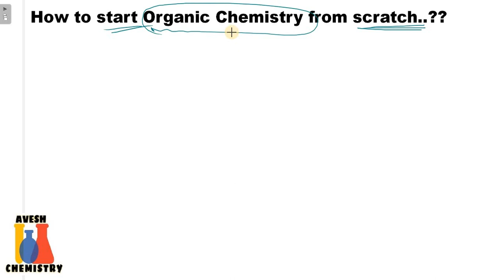Study Organic Chemistry like Maths (Organic Chemistry पढ़ने का सही तरीका)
Organic Chemistry क्यों समझ नहीं आती ? I Why people feel Organic Chem is hard but actually it is not

Organic Chemistry questions for 11th , 12th Board, IIT-JEE (Mains & Advance), NEET, AIIMS Exam and other state and national level exams in Hindi